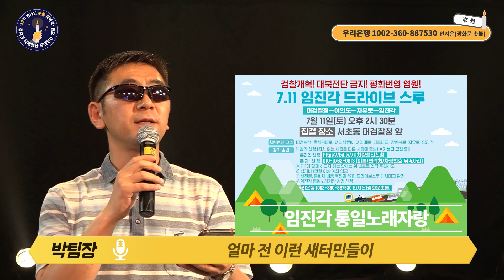대북전단 비호하는 미통당 해체! 조중동 폐간! 7월 11일 임진각 드라이브 스루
7월 11일 드라이브 스루 (차량시위)

평화를 지키자! 번영을 이루자!
남북관계 파탄내는 대북전단 금지! 박상학 구속!
대북전단 비호하는 미통당 해체! 조중동 폐간!
끝을 향해 가고 있는 윤석열!
촛불시민들의 힘으로 결정타를 날려봅시다!
7월 11일 드라이브스루에 함께 해주세요!

★이렇게 진행합니다.
- 집결 : 7월 11일 오후 2시반 대검찰청 앞
- 행진 코스 : 대검-여의도-강변북로/자유로-임진각
* 1부 15시(검찰청 앞) '윤석열 사퇴, 공수처 촉구 차량집회'
* 2부 15시반 '대북전단 처벌, 미통당 해체 차량행진'
* 3부 17시(임진각) '남북관계 복원, 평화번영 염원 임진각 드라이브콘서트(문화제)’

문자 문자 신청 : 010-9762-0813 (이름/연락처/차량번호 뒤 4자리